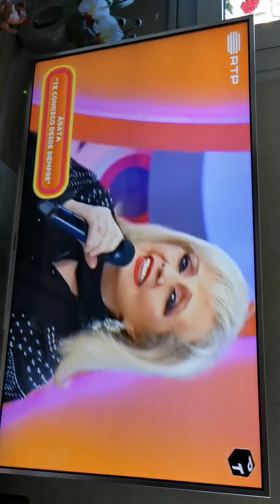Àgata chante en Espagnol ❤️🎈🎶🇵🇹🌻🎉